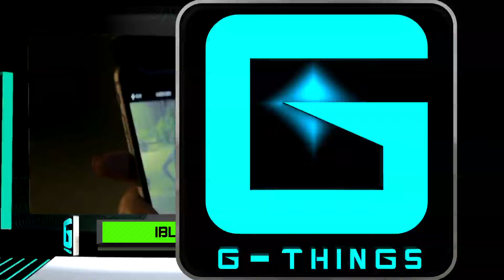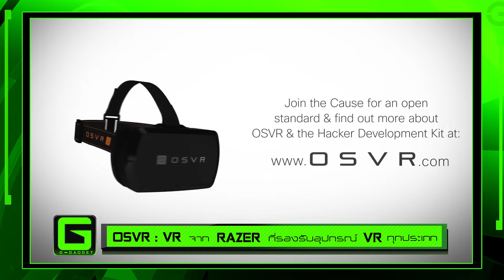G-Things Tape 99 Part 2 : IBLAZR 2 แฟลชเสริมสำหรับสมาร์ทโฟน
IBLAZR 2 แฟลชเสริมสำหรับสมาร์ทโฟน

ออกอากาศทางช่อง GenC TV ทุกวัน ศุกร์ เวลา 17.30 น.

TRUE Vision - ช่อง 788